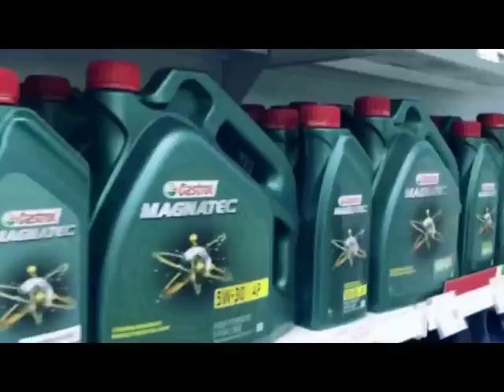Прогноз погоды, ТРК «Волна-плюс», г. Печора, ю 23 09 18